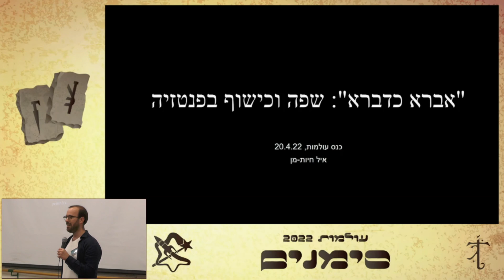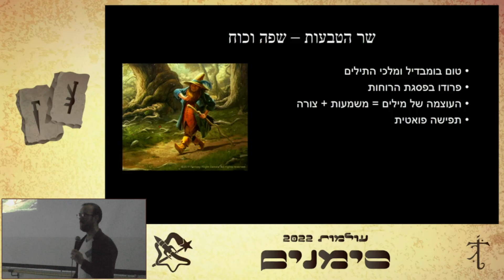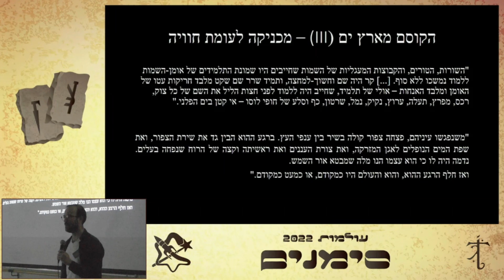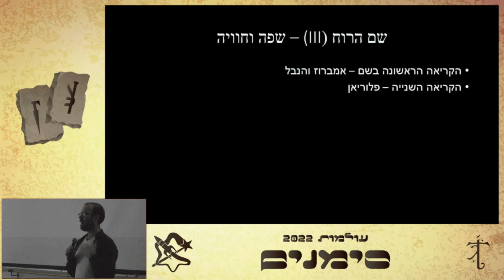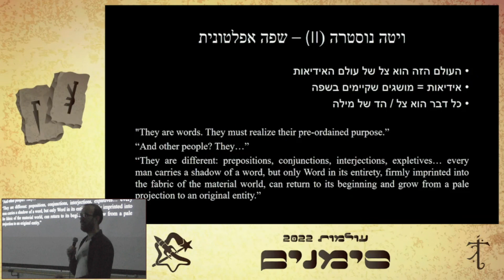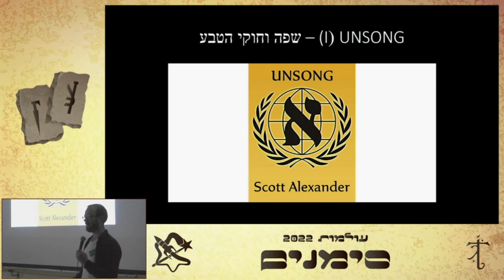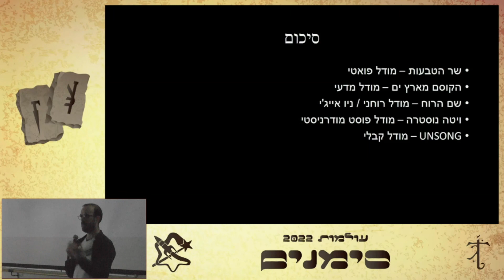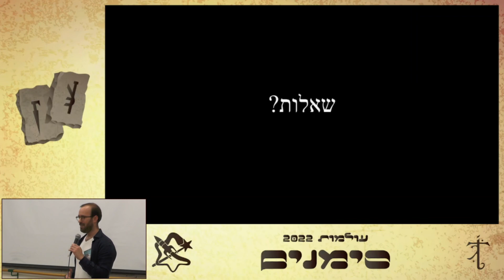"אברא כדברא": שפה וכישוף בפנטזיה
איל חיות-מן

לחשי קסם הם מילים: מילים טעונות עוצמה, מילים שיכולות לברוא ולהחריב. אבל מה מעניק למילים את כוחן? האם הכוח טמון בקשר שבין המילה לבין האובייקט שהיא מייצגת, במרכיבי הבסיס של כל שפה, או שמא בכוחו של מי שאומר אותה? בהרצאה נסקור בין מכניקות קסם מבוססות מילים ונשווה ביניהן. בין השאר נדון ב"הקוסם מארץ ים", "שם הרוח", "ויטה נוסטרה", "Unsung" ו"הלשון נושלה", ונשאל מה מעניק למילים את כוחן, ומה זה אומר על שפת היומיום שלנו.

על המרצה: דוקטורנט לפילוסופיה יהודית, סופר ומבקר ספרות.

הוקלט בכנס עולמות 2022: סימנים